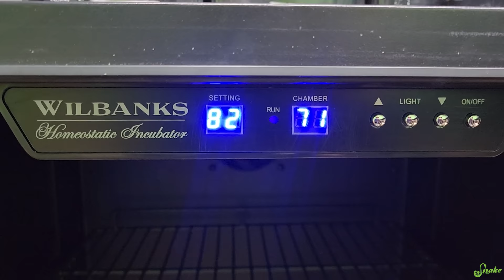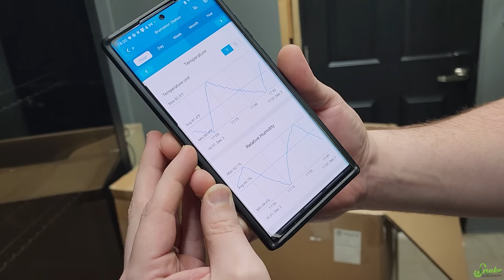Our Hognose Snake Laid Eggs in WINTER?!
Just a couple days before going into brumation, Mitosis decided to lay eggs! And they're FERTILE, too! Guess she'll be staying awake and getting fed all winter (which was probably her plan all along).

Snake Discovery
831 Century Ave N.